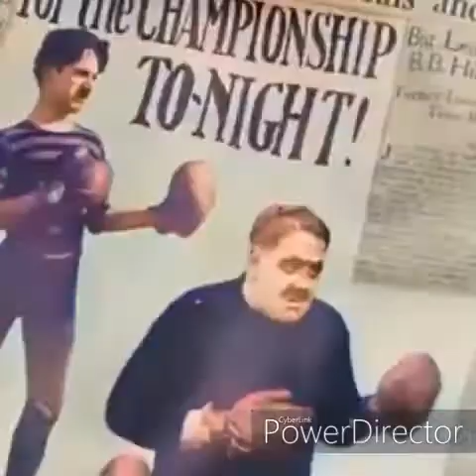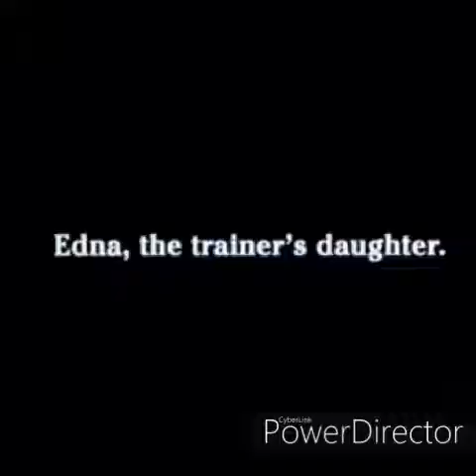Charlie Chaplin || Charlie Wants to Boxing Part - 3 || Fun Made